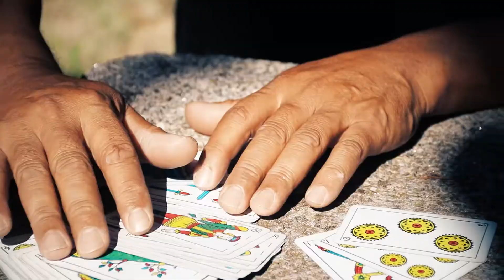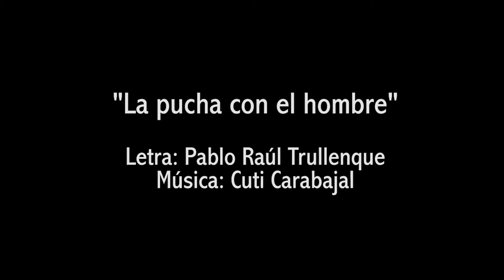"La pucha con el hombre" - por Liliana Branne